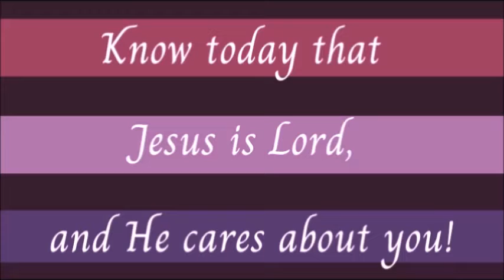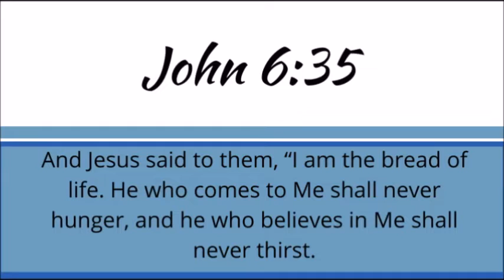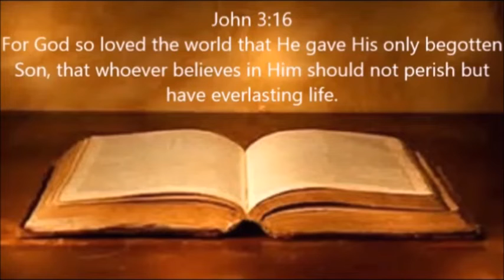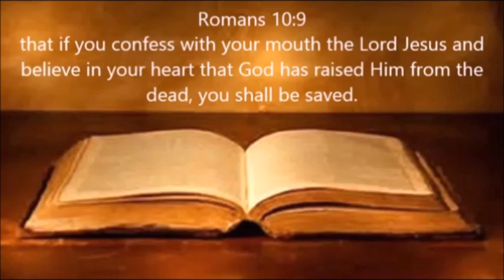Good News!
Scripture Reference: John 6:35